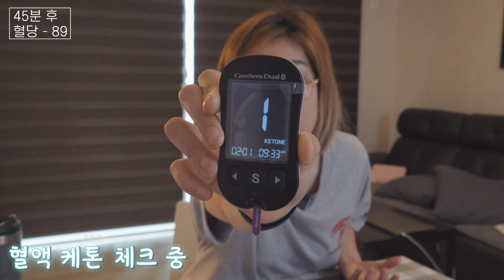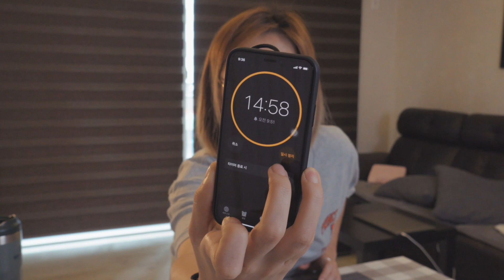[다이어트 실험] 영양제 먹어도 공복 유지되는지 실험해봤습니다. | 라이프핏 실험실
간헐적 단식을 하는데 영양제 먹어도 될지 궁금해서 실험해봤습니다

혈당 수치와 케톤 수치를 측정하면서 변화를 살펴 봤는데요
과연 실험 결과는?

명품캥거루와 햄찌가 마시는 키토핏 방탄커피